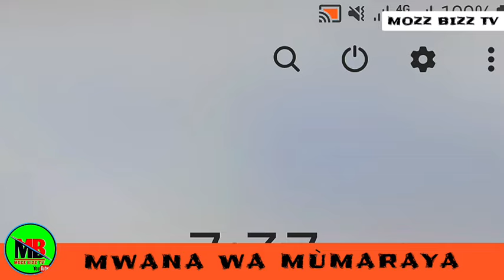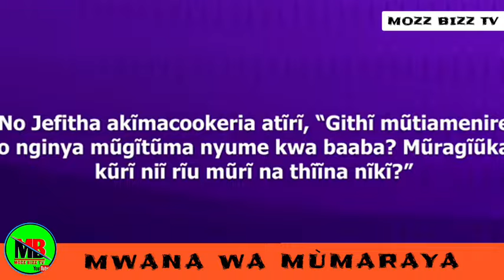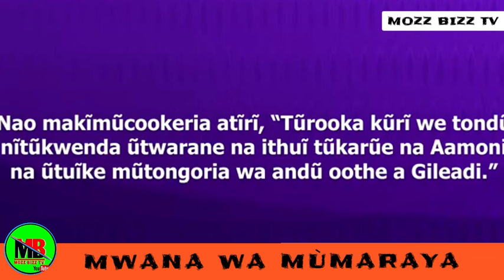MUTHEE KIENGEI KUNGETHANIRA NA KANITHA WA AIPCA GATUNDU LIVE LIVE 》 MTANJUA AMJUI AM COMING THERE 😱🙆